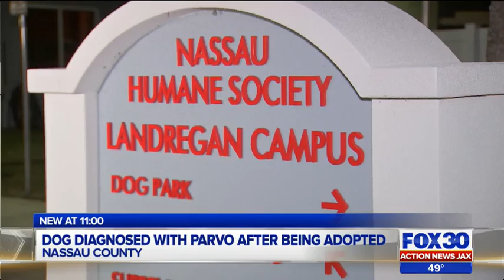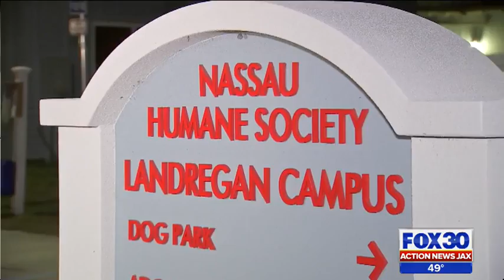Puppy diagnosed with parvovirus after being adopted from Nassau Humane Society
A puppy is fighting to live. Two days after Jaxon was adopted from a local animal shelter, the owner found out he has parvovirus